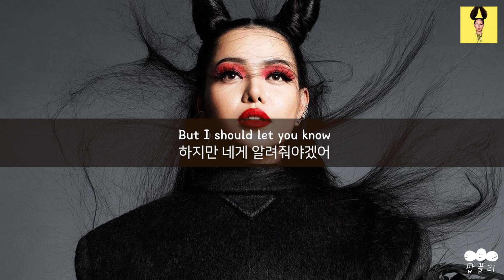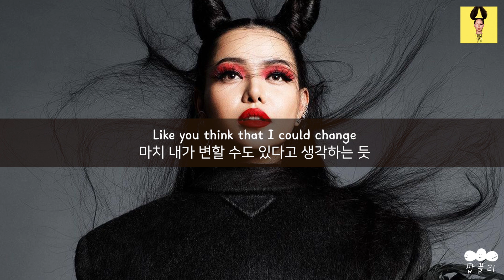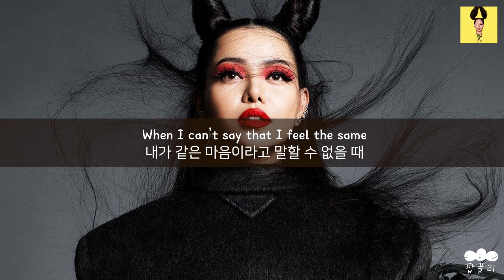이 여성은 당신의 인생을 지옥으로 만들 수 있습니다😈 [가사 번역] 벨라 포치 (Bella Poarch) - Living Hell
아티스트: 벨라 포치 (Bella Poarch)
제목: Living Hell
앨범: Dolls

가사📝
You know I don't believe in ghosts
난 귀신 같은 거 안 믿는다는 거 알잖아
Or letting people close
사람들과의 거리를 좁히는 것도
I'm good at letting go
나는 놓아버리는 걸 잘하지
너는 내 입술이 차가워질 때까지 입을 맞추네
Think you're in control
네가 통제권을 쥐고 있다고 생각하지
But I should let you know
하지만 네게 알려줘야겠어

글쎄, 착한 이들이 항상 영광을 차지하는 건 아니지
경고 표시들이 안 보여?

I can make your life a living hell if I wanted to, wanted to
내가 마음만 먹으면 네 인생을 생지옥으로 만들어줄 수 있어
이게 네가 겪어본 적 없는 사랑이기를 빌어
사실이라는 걸 알잖아
Love me, love me
나를 사랑해줘
Trust me with the heart of yours
네 심장을 바쳐서 나를 믿어줘
Feels so heavy
너무 무겁게 느껴져
Lying on the bedroom floor
침실 바닥에 누워 있지

너를 씹은 뒤 뱉어내지
And still you come around
그래도 너는 다시 돌아오니까
So I can watch you drown
네가 빠져 죽는 걸 지켜볼 수 있어
Hate when you tell me that you'll wait
네가 기다리겠다고 말할 때 정말 싫어
Like you think that I could change
마치 내가 변할 수도 있다고 생각하는 듯
When I've always been this way
나는 항상 이런 사람이었는데

네가 하는 말에 시달리고 있어
내가 같은 마음이라고 말할 수 없을 때
Admit you’ll always be alone
넌 계속 혼자일 거라고 인정하란 말이야
And baby, you should know
그리고 알아둬야 할 거야
I'm only gonna ghost
난 그저 널 무시하고 잠수탈 거란 걸

If I wanted to
내가 마음만 먹으면